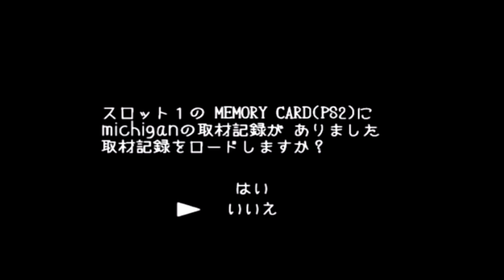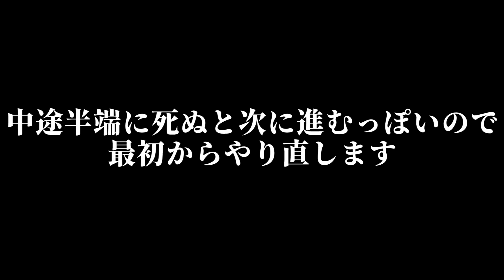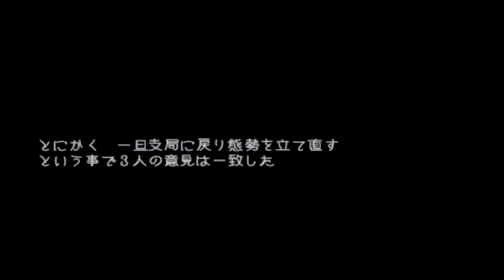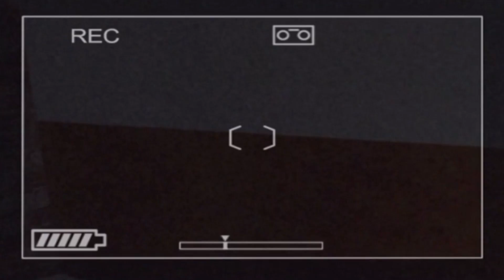「着替え中の女」を撮り続ける鬱ホラーゲーム『ミシガン』